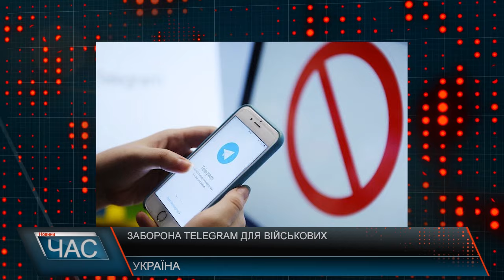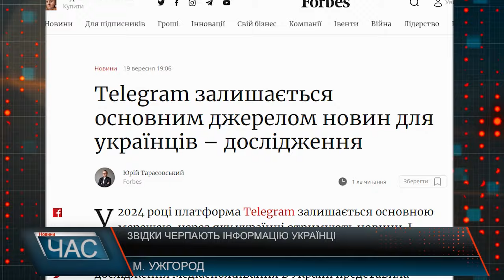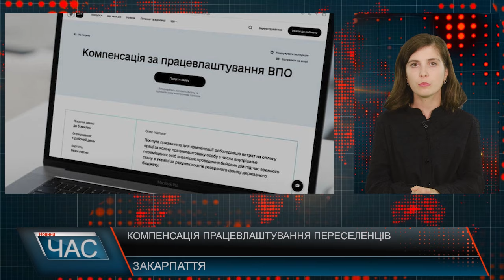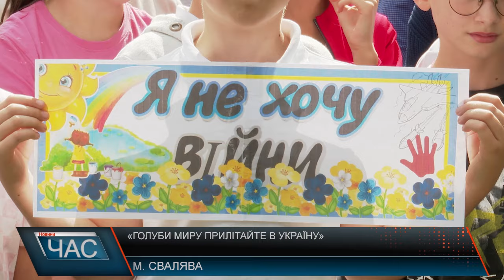Програма "ЧАС"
20.09.24